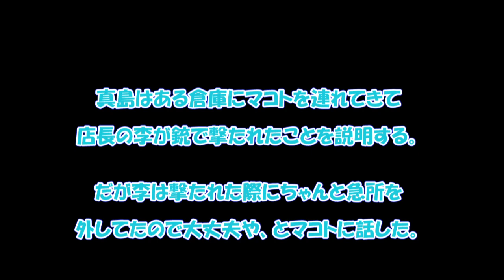【龍が如く0実況】第7章『黒の流儀』 yakuza0 #40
冒頭で説明したとおりです・・・。身代わり石のお陰で処置は回避しました。。
良かったらgoodボタンお願いします！
※無駄なエンカウントバトル、ロードは編集してます。(playmode hard)